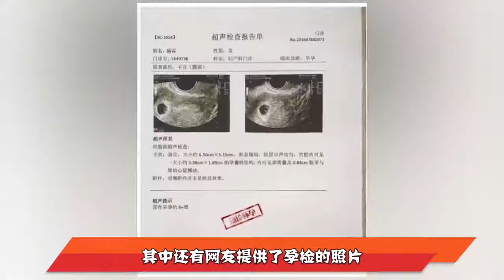绯闻男神李易峰：当众骚扰迪丽热巴吴昕，原来塌房有迹可循？